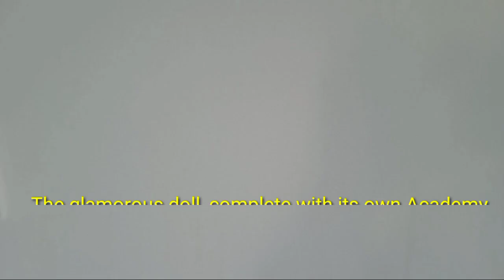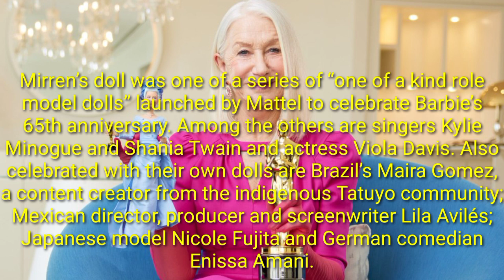On International Women's Day, Helen Mirren received a Barbie as a gift#newshollywood#newsartist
On International Women's Day, Helen Mirren received a Barbie as a gift